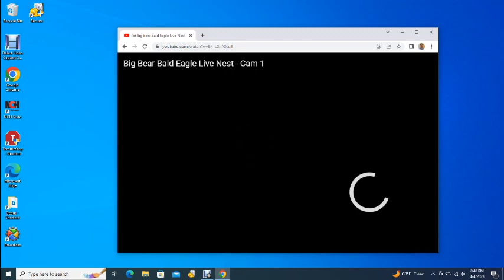Big Bear Bald Eagles 04/04/2023 14:08